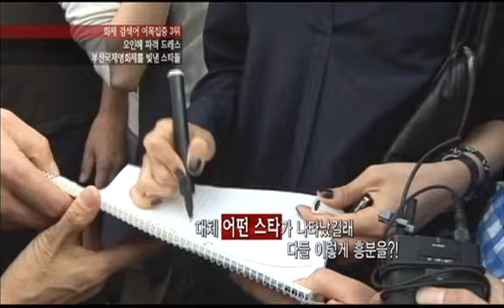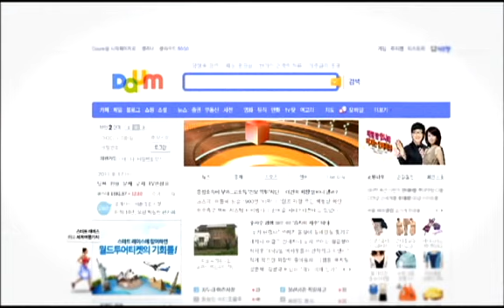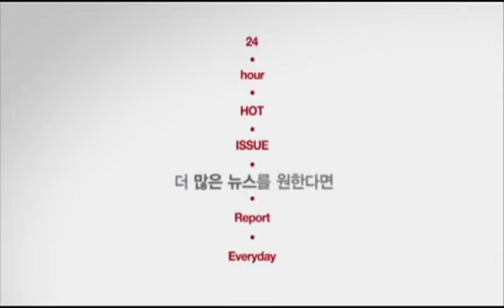[tvN enews] 부산영화제 레드카펫 위 '쇼킹' 스타들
1014 이목집중